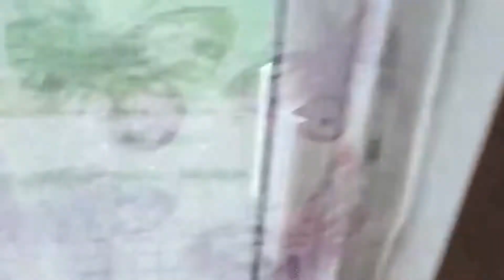PUUUURR!! FECT.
Puuuurr fect. More animals in my bag!

Hiya everyone I'm Michael from Ireland and my Channel is. Whats In Michaels Bag...a multiple choice of 3 exciting and surprising items, in which YOU have to guess, whats in the bag, and give me a related CHALLENGE. if you dare.

► Mon - Food/Drink Items.
► Wed - Items related to my Personal Life.
► Fri - Bizarre/Quirky Items.